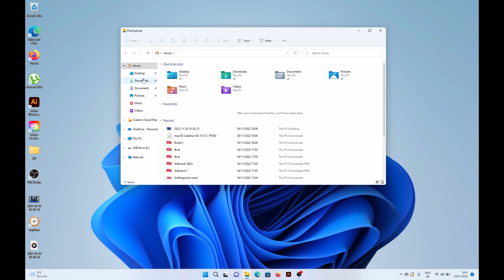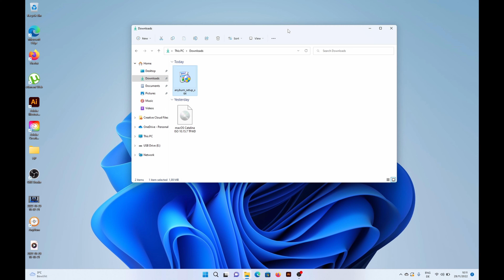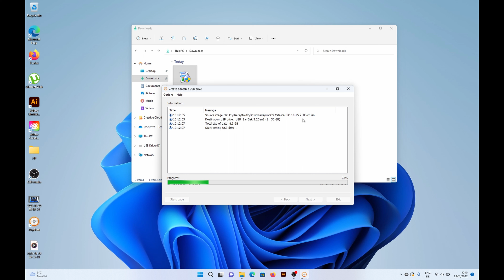Como crear una USB booteable de macOS desde Windows (Muy Fácil)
Compra las herramientas y partes que uso en mis videos directamente desde AliExpress (Vendedor OFFICIAL) con DESCUENTO 🤑

📺 ¡¡NUEVO CANAL!! Aprende a crecer tu economía y acompáñame en la aventura No olviden subscribirse. Es gratis y así me apoyan!!